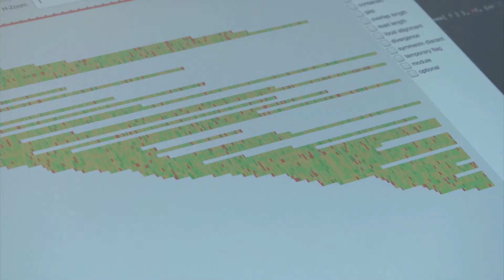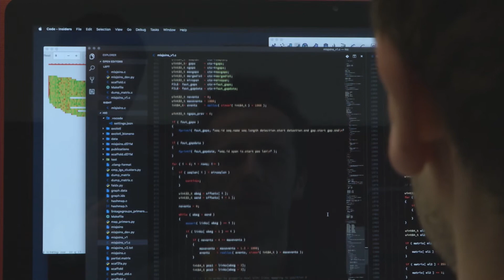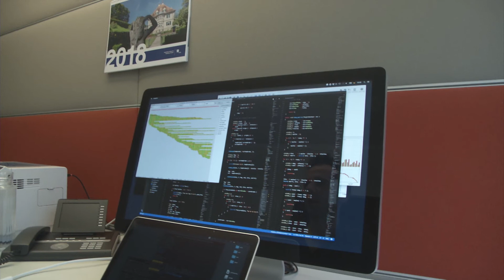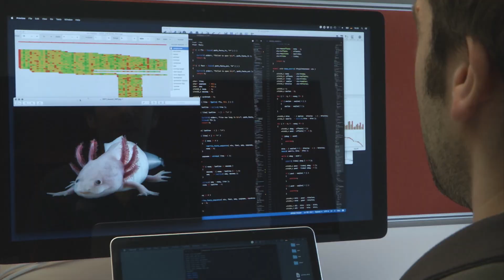Der Axolotl: Nachwachsende Gliedmaßen und Organe - ein Menschheitstraum.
Campus-TV ist ein Instrument in der Öffentlichkeitsarbeit der Universitäten Mannheim und Heidelberg und der Hochschule Mannheim und wird im Rhein-Neckar-Fernsehen gesendet. Campus-TV trägt den Untertitel: Campus-TV, das Hochschul- und Forschungsmagazin aus der Europäischen Metropolregion Rhein-Neckar.